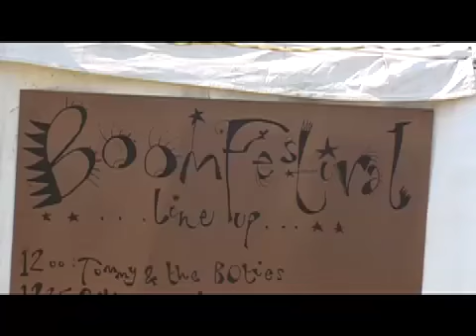Boom Stage Music Festival Featurette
2008 music festival produced by and for young people in the Southwest.